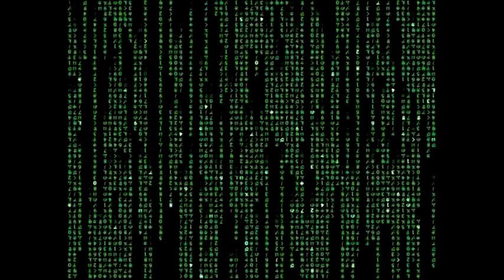Get the dor-ian Guitar Jam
A spontaneous jam with a dorian type theme. Wouldn't it be cool if you could see what your notes actually looked like.
Lessons available via HQ video Conference.